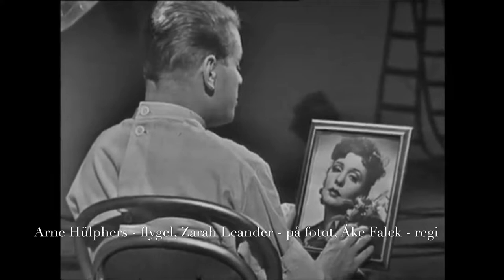Jag vande mig så småningom - Lasse Lönndahl sjunger ur "My Fair Lady" - TV-programmet "Madame" 1960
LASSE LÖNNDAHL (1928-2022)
För oss var du blott den ende i världen
Vart vi än ställde färden förblev du vår!
Du skänkte oss högsta lyckan på jorden
Tack för sången och orden ifrån igår!
Mattias Enn